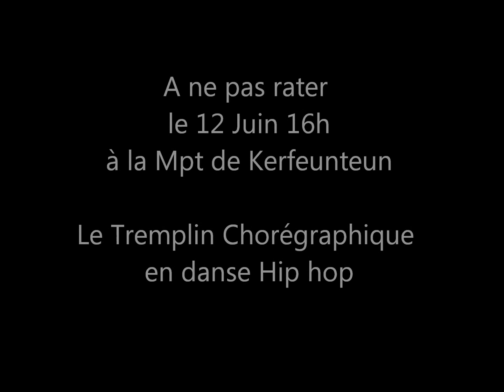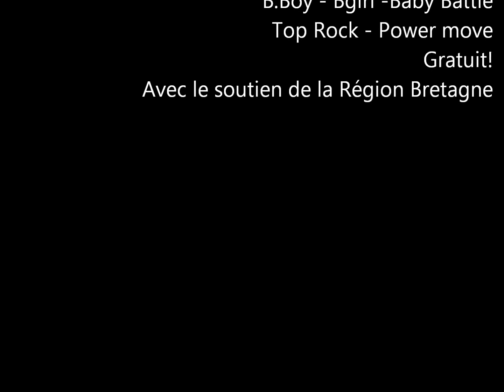Hip Hop Block party 8 juin Quimper.wmv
Hip Hop Block Party  Quimper
dans le cadre de Penhars en Fête
en partenariat avec les acteurs du Quartier de Penhars.

Danse Hip hop - Rap -  Art du Cirque - Jeux de Société - Mini golf - Double Dutch - Graffiti